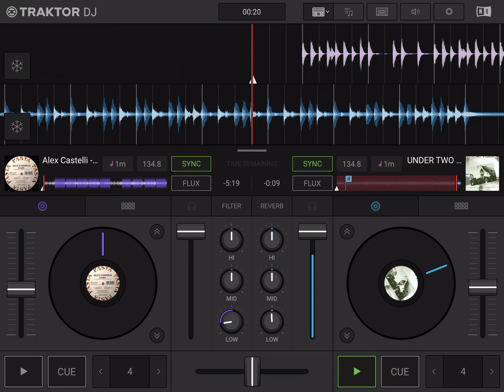UNDER TWO FLAGS-The Day After (DUB) (SERGIOCHENTAS MIX)